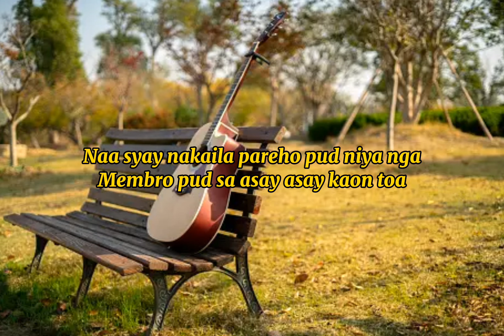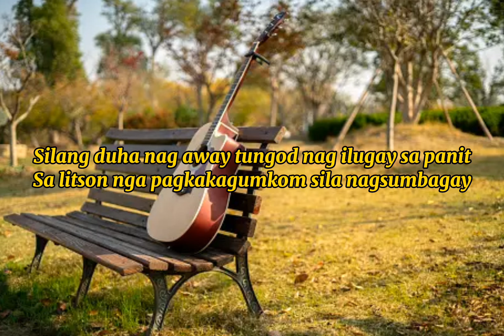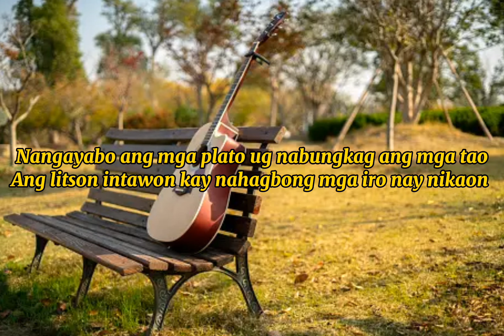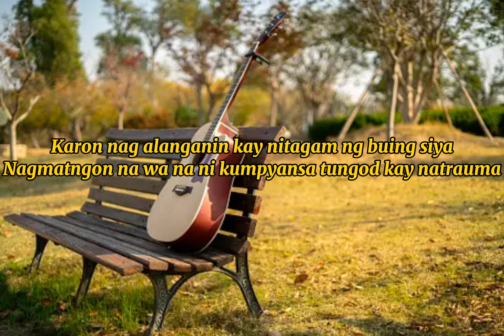Modelong charing bisaya version by Charles Celin